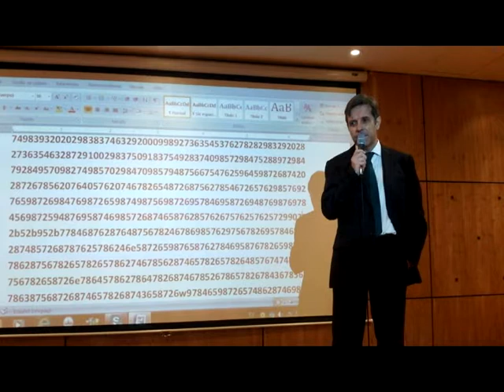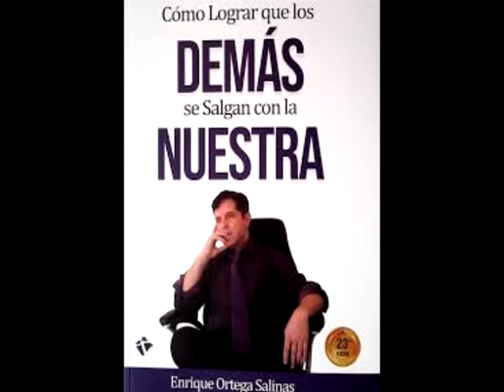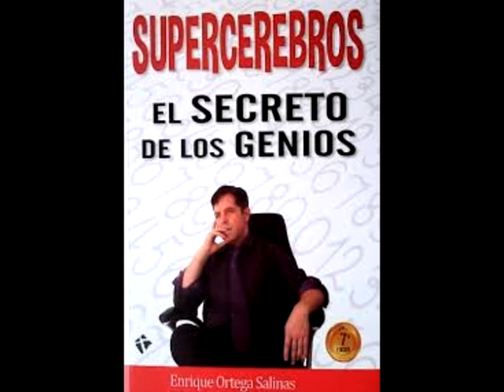Enrique Ortega Salinas (Escritor y analista político uruguayo) - Amargueando 1410 AM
Entrevista en Amargueando al  escritor, analista y conferencista uruguayo , Enrique Ortega Salinas, con motivo del relanzamiento de dos de sus libros: “Cómo lograr que los demás se salgan con la nuestra” y “Supercerebros: el secreto de los genios”, que van en sus 23 y 7ma edición respectivamente.
Además Ortega Salinas blindó sus reflexiones fuertemente, acerca del anteproyecto de Ley de Urgente  Consideración propuesta por el gobierno que asume en marzo en Uruguay.
Amargueando, programa radial que  se emite de lunes a viernes de 10 a 12 hs y los sábados desde las 8 a través de 1410 AM del Uruguay.